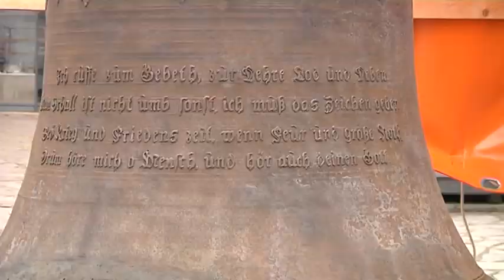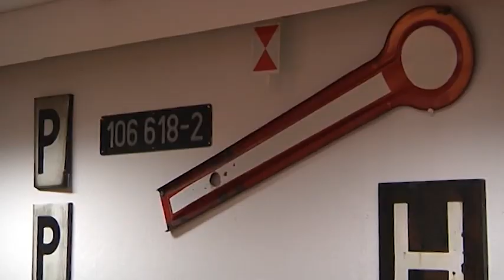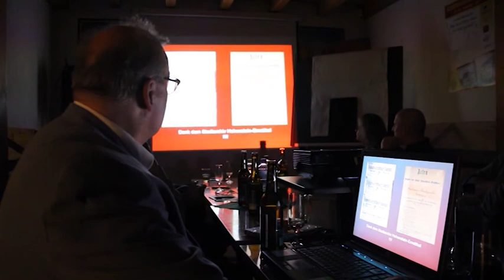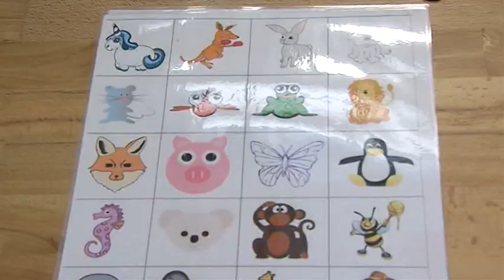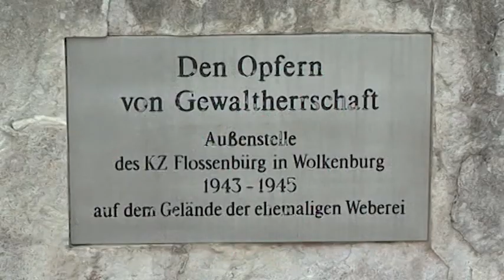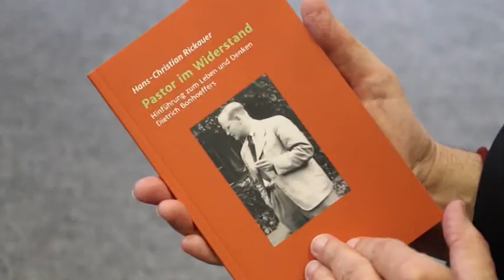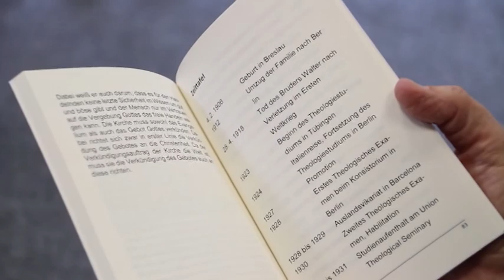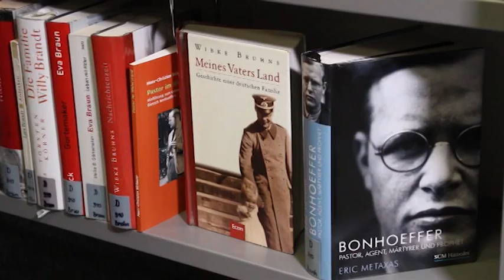Regionalmagazin Flöha/Frankenberg/Hainichen, Ausgabe 45/2017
- Modellbahnausstellung in Hainichen
- Abriss des ehemaligen Saatgut- und Getreidespeichers in Hainichen
- Glocke wieder zurück auf Schloss Augustusburg
- ATV-Schauturnen